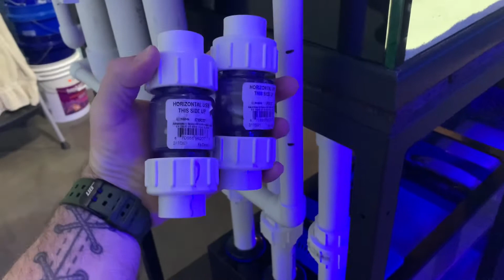310 Gallon Reef Backflow Prevention! 👍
A “how to” on adding back flow prevention with check valves on the 310 gallon reef system.